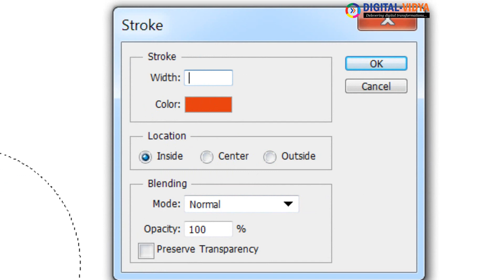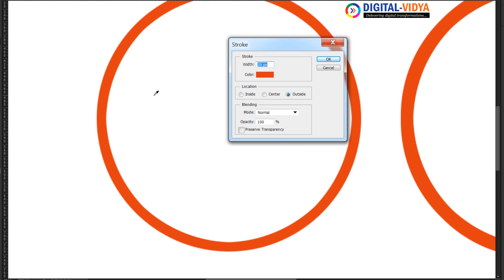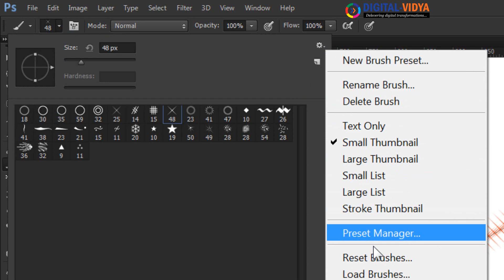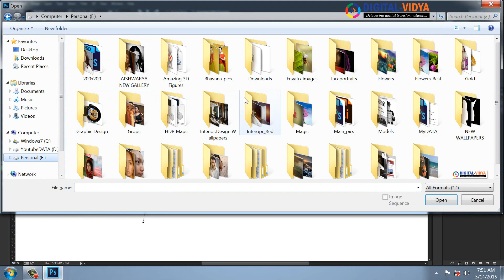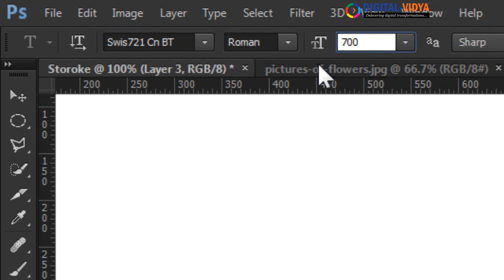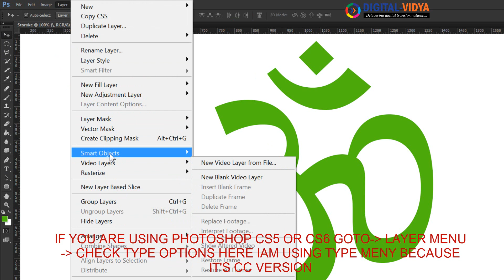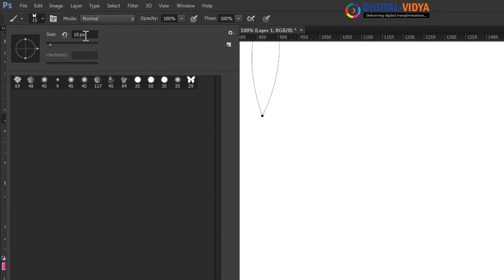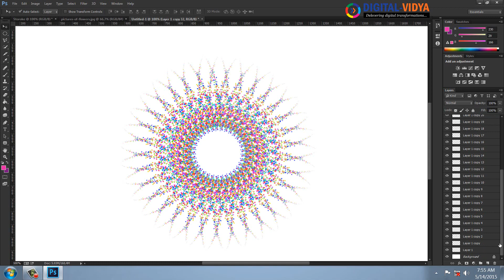How to Add Brushstrokes along with Path in Photoshop - Stroke Path Option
stroke path in photoshop in this tutorial you will learn how to use stroke path option of pen tool. and adding stroke to path.

Media education presently cannot be imagined without digital technologies and the role of E-learning is of immeasurable importance.

Instructional methods help to learn the content in digital form and it improves the job-relevant knowledge and skills. We teach up-to-date, detailed online programs for all by well-known professionals. We accommodate multiple learning styles using a variety of delivery methods geared to different learners.

We provide the compiled and the best reputed programs.  Explore the world of education with us and the global learning community will be at your fingertips.  This will be a milestone in your journey of success.
Grab the great opportunity. Don’t limit yourself. What you believe, you can achieve.

Our Courses:-